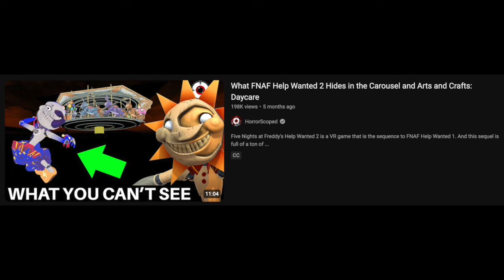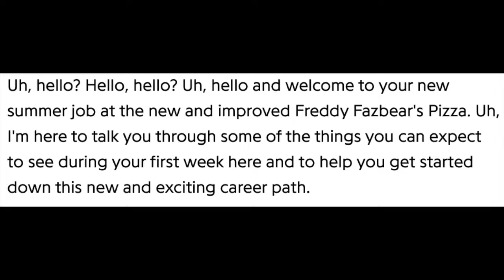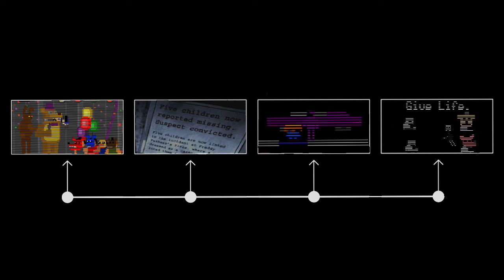SOLVING Fallfest! - FNAF TIMELINE THEORY (ft.